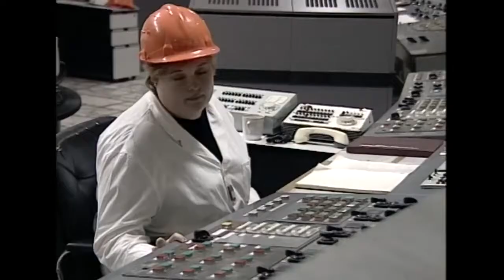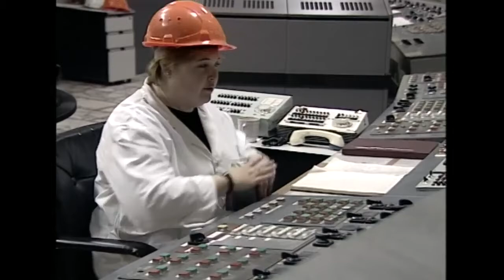Год без Лены Семашко…